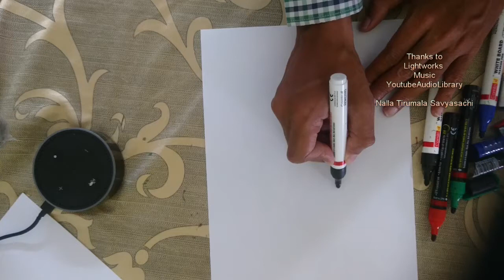How To Draw Dali Lama